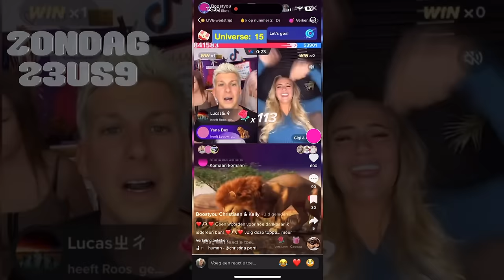HOE GROOT IS JE ... !?!?!? - Q&A Christiaan Jacobs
In deze video heb ik een Q&A met Christiaan Jacobs, ook wel de Prins van Hasselt genoemd.

Was een leuke video om te maken met 3 camera setup en DJI Mic microfoons. Gebruikte camera's zijn de Sony A7VI, Sony ZV e-10 en iPhone 14 Pro Max.

💶 ⬇⬇ Links ⬇⬇ 💶
📷 Camera die ik gebruik (Sony ZV E1)
📷 Vlog lens (Sony 16-35 f/4 PZ)
📷 Lens die ik gebruik (Sony 24-105 f/4G OSS)
📷 Andere camera die ik gebruik (Sony A7 VI)
📷 Nog een andere camera die ik gebruik (DJI Pocket 3)
🎤 Microfoon (DJI Mic)
🔦 Belichting (Neewer 660 PRO LED)
🚁 DJI Mini 4 Pro
🚁 DJI Avata 2